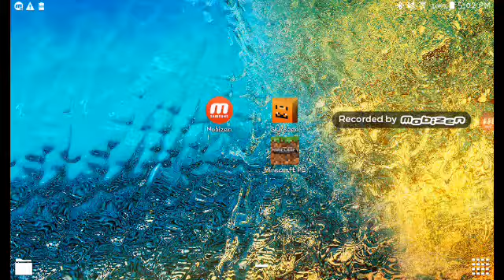Mcpe Mineplex server got the 1st place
Backround music :nightcore faded and closer remix
 Drag me down nightcore